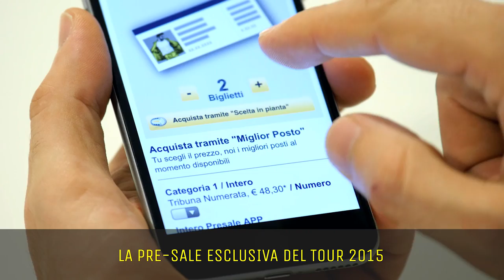App Ufficiale di Marco Mengoni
E' "la casa dove nascono le idee", l'App ufficiale di Marco Mengoni, disponibile gratuitamente negli store iTunes e Google Play.
‪Notizie in anteprima, contenuti esclusivi, l'area dedicata alla community e...tante sorprese in arrivo!